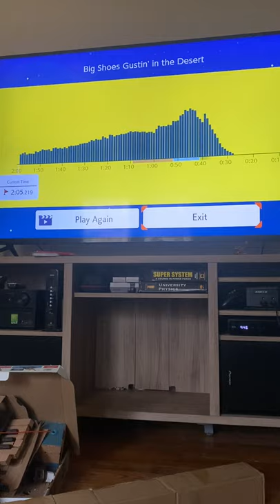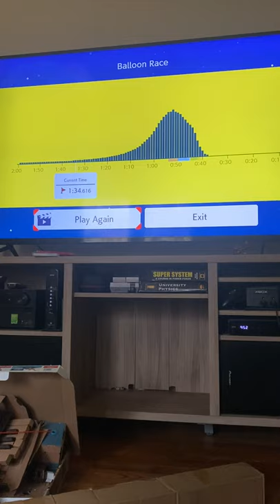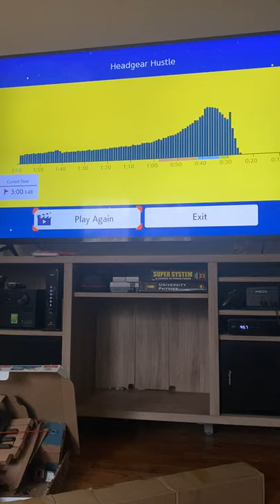Adventures of Cameron on Caprice Mario Maker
Watch Cameron play Super Mario Maker